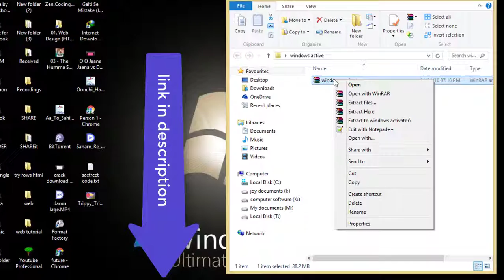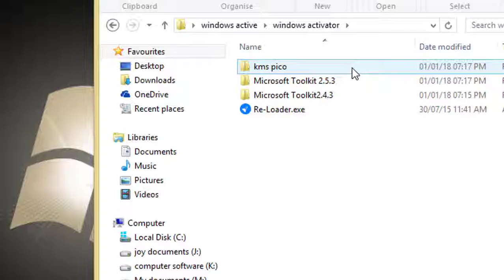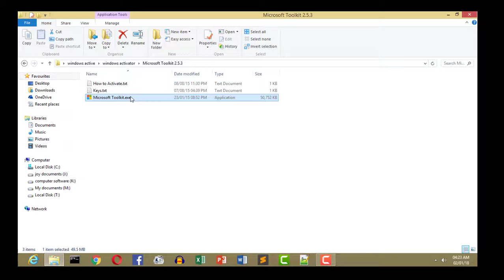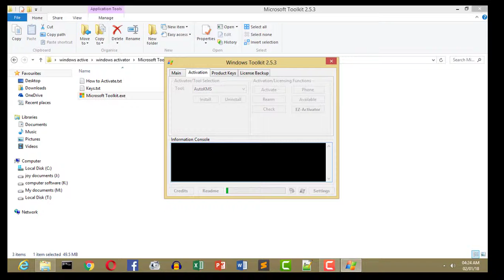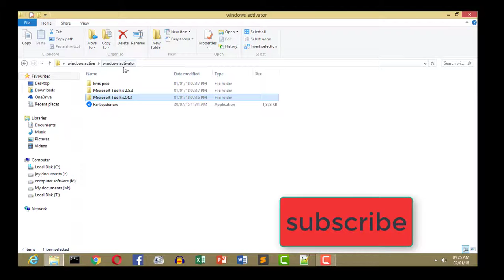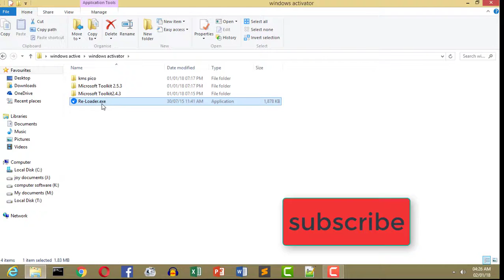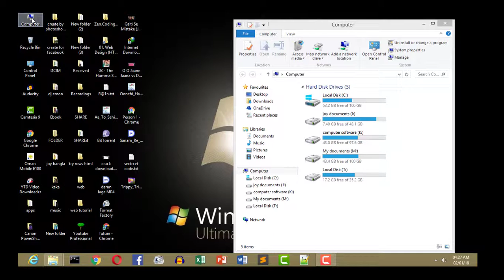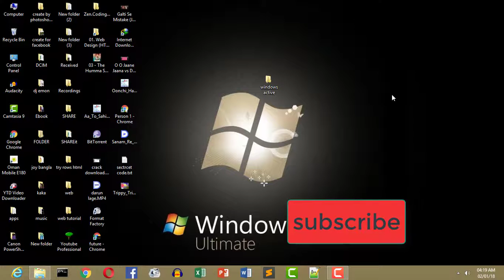how to active any windows (2018) bangla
how to active any windows bangla
how to active windows 7, windows 8 ,windows 8.1.
windows 10 any version windows operating system (2018) bangla tutorial.

Download from this link after the downloading

there was 4 files...
you active any windows operating system of that file...